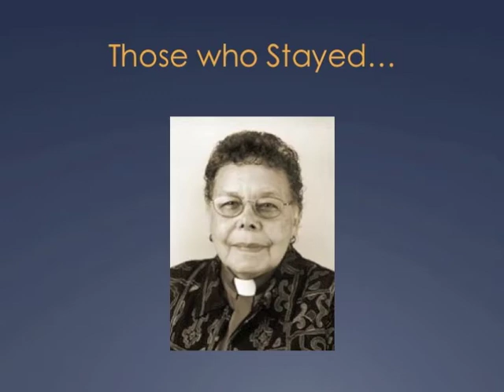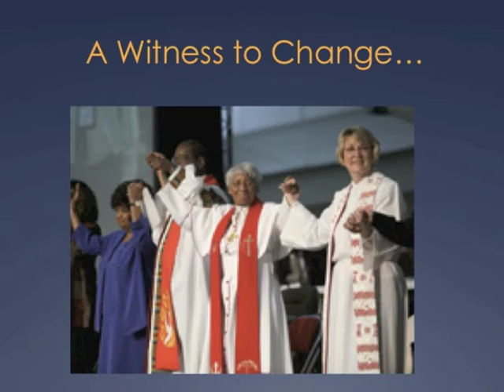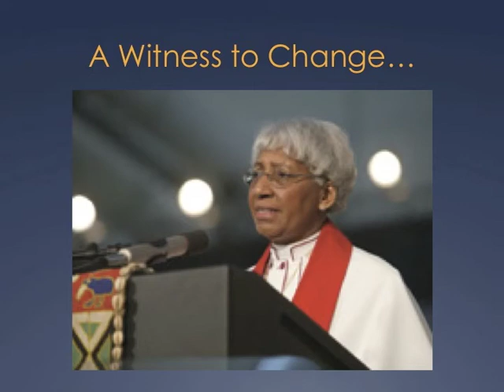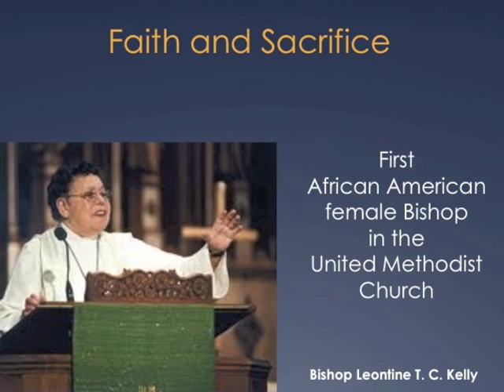Central Jurisdiction 1 of 3 - United Methodist Church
This presentation was created for a seminary class on United Methodist History.